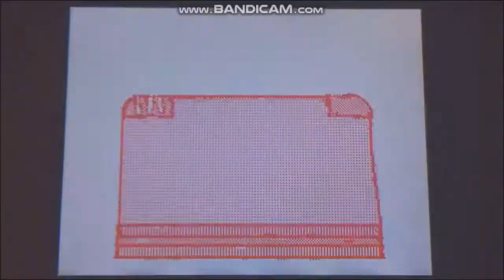A Nuclear Warhead Is Falling Into The River In Lego City (Lego City Meme)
Here is an improved version of the Lego City Video. Probably better than the previous

A Man Has Fallen Into The River In Lego City but It’s Trash (Lego City Meme)